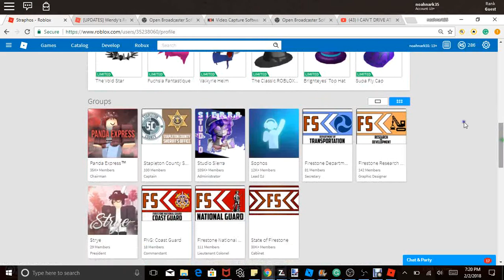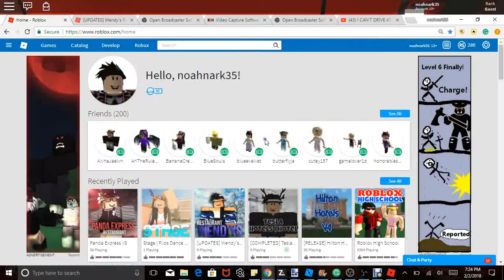THIS WORKER IS TAKING FOREVER!!! - Roblox Panda Express.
I LOVE YOU ALL FANS! C;